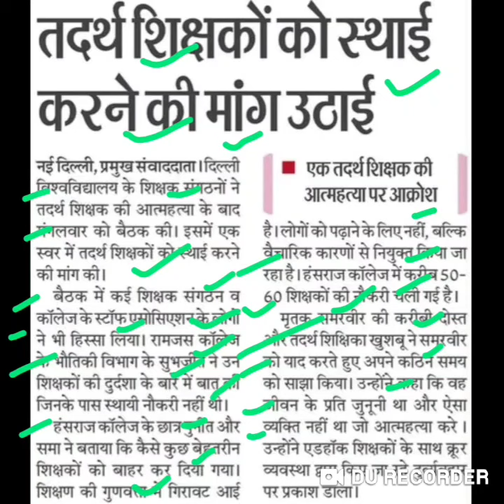तदर्थ शिक्षकों को स्थाई करने की मांग उठी,tadarth shikshak latest news,tadarth shikshak news today